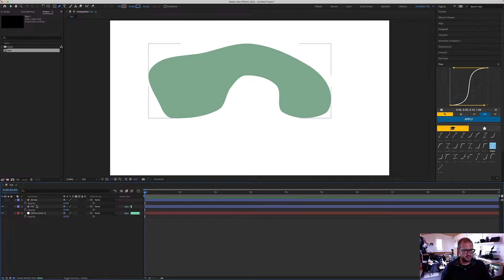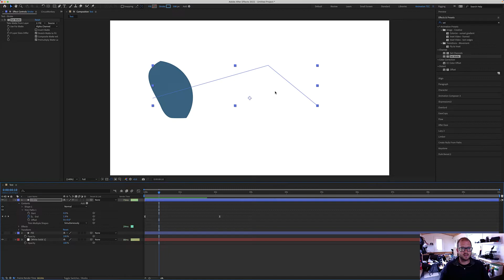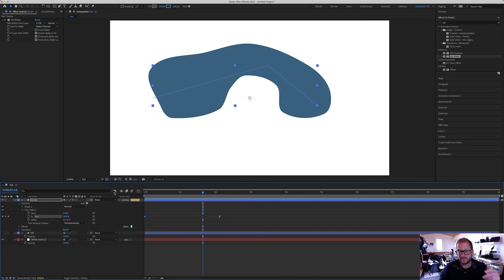After Effects Tips - Trim paths & Fills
Nothing worse than wanting to use a trim path but the fill always messes up. Although not perfect I had a brainwave this am to create a trim path on a fill like this. I'm sure it's been done before but thought I'd make the video all the same. Hopefully this helps at least one person!